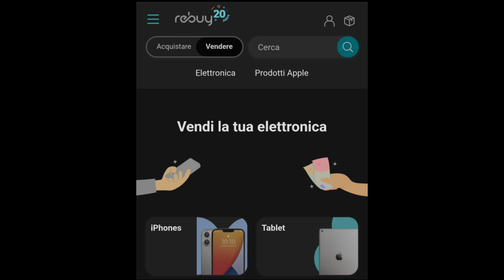REBUY.IT⚡ vendere il tuo smartphone usato, funziona ??? ⭐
vi racconto la mia esperienza e potete raccontare la vostra nei commenti